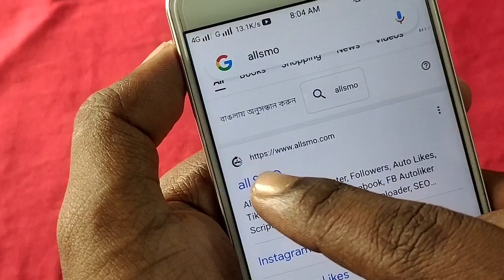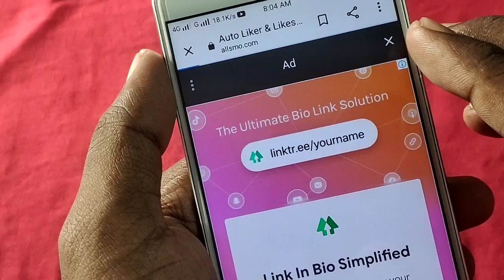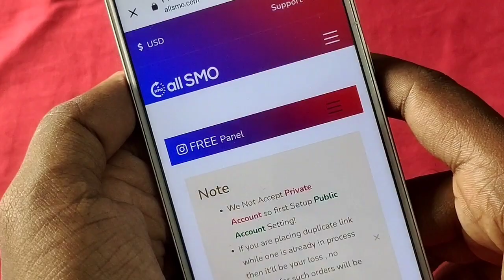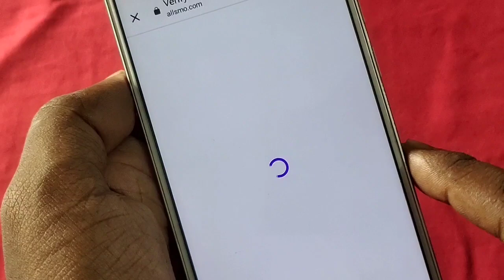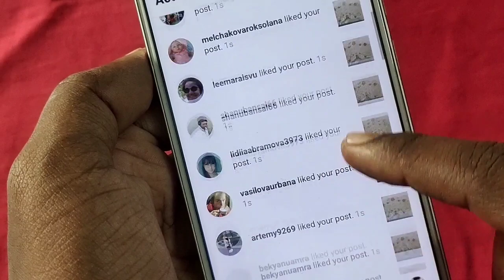How to get more likes on instagram 2021 | How to increase instagram likes without login 2021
OUR SOME OTHER PLAYLIST (DEKHLENA)

HASTAGS USED :-